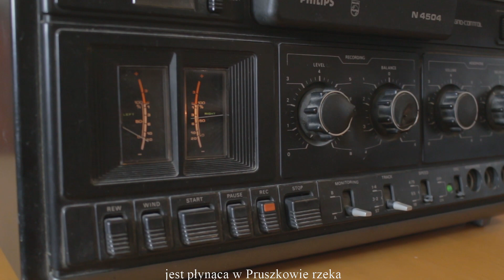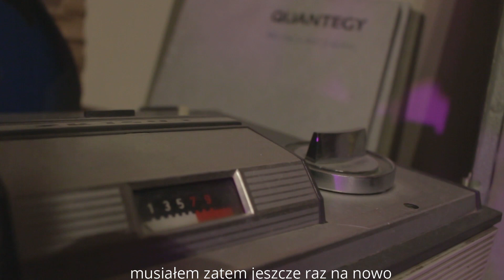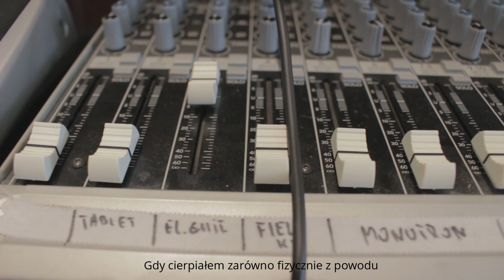A trailer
A few sounds and words about the upcoming 2023 album /// kilka dźwięków i słów o planowanym na rok 2023 albumie.